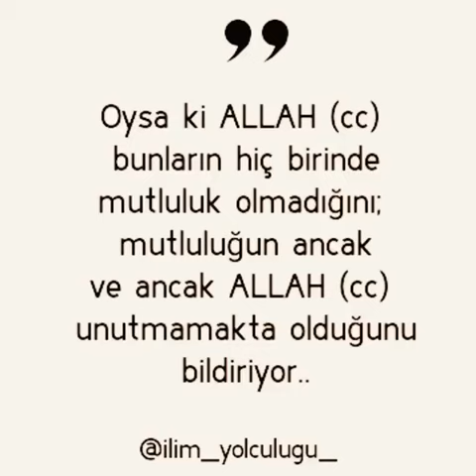En güzel ilahiler 🧡💙💖🌹🦋❤️🦋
hayırlı akşamlar hayırlı geceler 🌷🌹🌷🌹